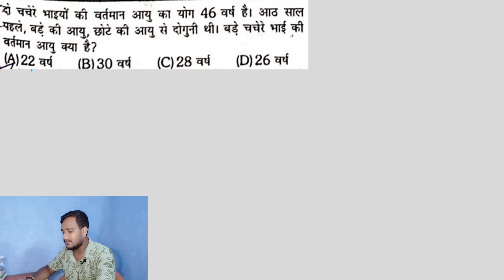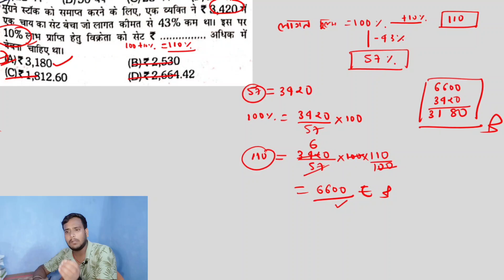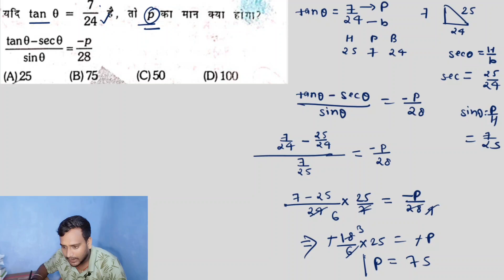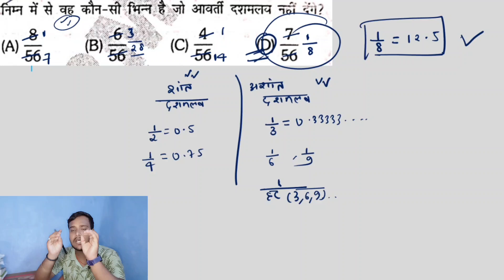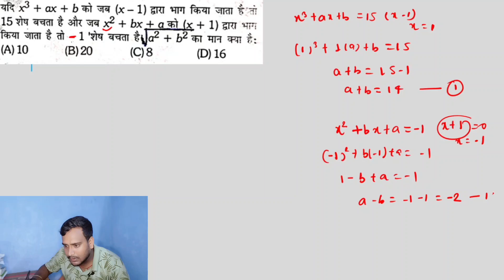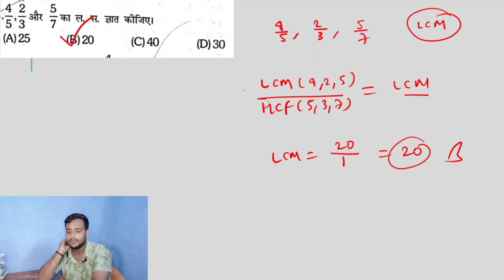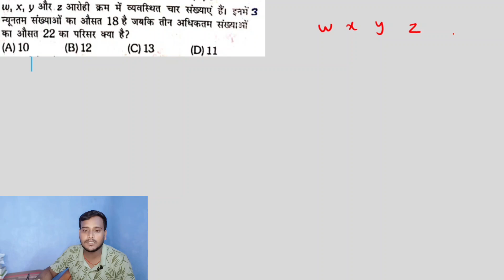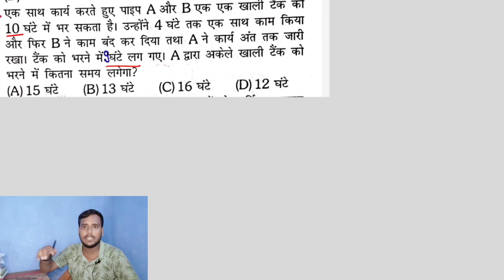RRB ALP/TECH 2024| RAILWAY MATHS MOCK TEST 2024| RAILWAY MATHS CHALLENGE PYQ SERIES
rrb alp maths by akshay sir
rrb alp maths syllabus
rrb alp maths practice set
rrb alp maths previous question
rrb alp maths classes 2024
rrb alp maths by shivam classes dhanbad
rrb alp maths short tricks
rrb alp math tricks
railway math short trick
rrb ntpc maths short tricks
railway group d math short trick